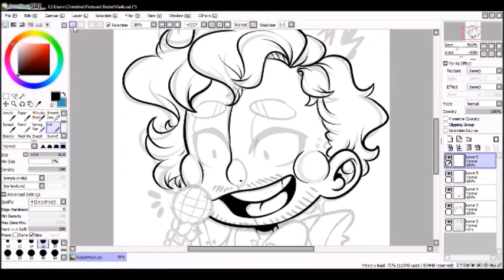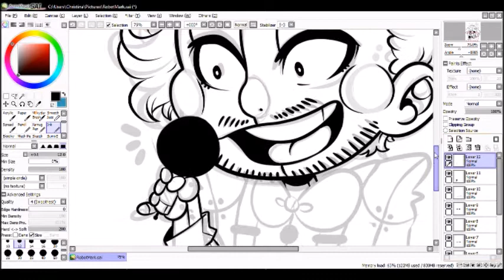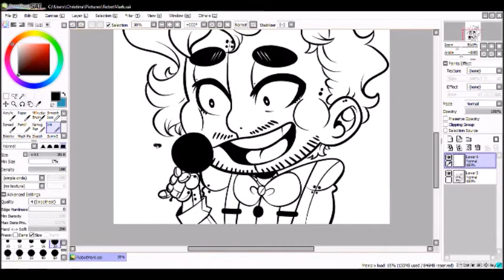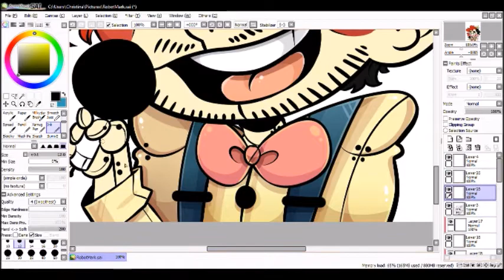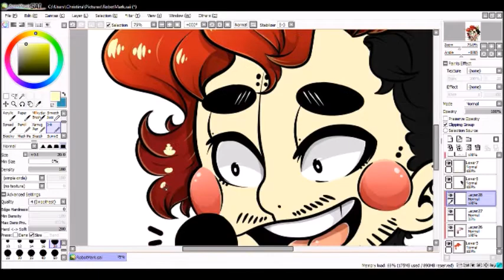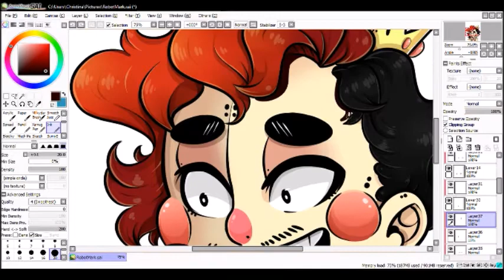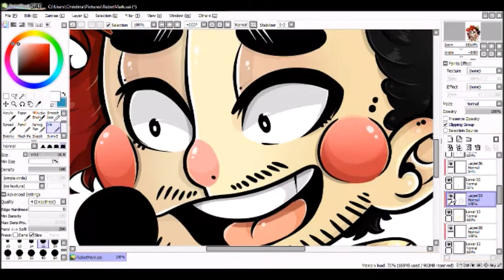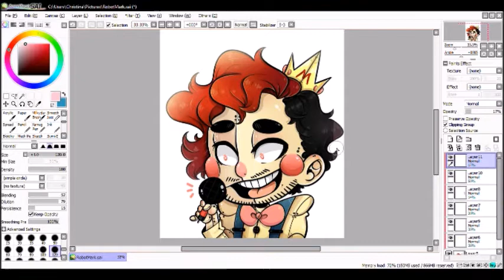Animatronic Markiplier: Speedpaint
Congrats to Markiplier on reaching 15 million views!!! I really enjoyed Sister Location so I thought this would be a fun celebration fanart to create.
Never Forget the King!!!

P.S. Rebubble is having a site sale soon and this link is too the exclusive poster design that is not seen in this video.